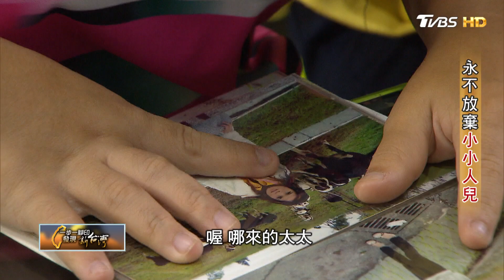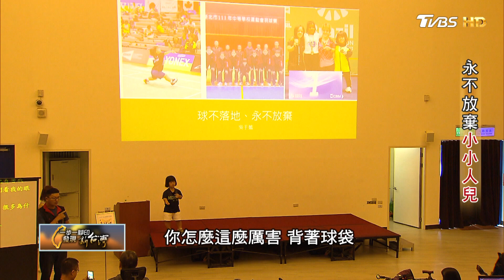115公分身障羽球國手 保持樂觀克服限制 打出自己的一片天∣一步一腳印【永不放棄小小人兒】20230924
光是要把羽毛球打過網，對吳于嫣來說就不簡單，16歲的她，身高只有115公分，因為罹患軟骨發育不全症，原本下半身耐受度就不好，加上出生時水腦開過刀，肢體協調能力弱，從小就頻繁進出醫院早療復健，根本沒人想過這個舉起手還碰不到球網頂端的小小人兒，竟然會成為台灣最年輕的身障羽球國手，還準備進軍身障體育最高殿堂，2024帕拉林匹克運動會，而這一路走來，實在不容易。

當初于嫣會接觸羽毛球，是小學五年級時，因緣際會跟著軟骨發育不全協會的哥哥姐姐，一起參加了一場身障羽球比賽意外奪冠，從此產生興趣，媽媽想著讓于嫣多一項興趣也不錯，幫她找教練學羽球，沒想到短短兩年于嫣就拿下全國身障運動會羽球銀牌，引起國家隊教練注意，建議她接受專業訓練，首先，要先轉到體育班，但過去從沒有身障孩子加入體育班的案例，大部分學校也擔心于嫣的身體狀況不敢收她，後來好不容易找到學校，但那時于嫣已經國中二年級，相較其他同學都是從小接受訓練，她光是體能就輸了一大截，卻也激起于嫣想要挑戰的決心，為了跟上大家，他每天除了吃飯睡覺上課就是練習，還在技巧跟戰術部分下功夫，憑著不斷的努力和堅持，一步步打出自己的一片天，也用自己的經歷和故事鼓勵其他罕病病友，就算外表身材和別人不一樣，也可以有目標，就算要花比別人更多的力氣，但只要保持樂觀，持續前進，也能實現夢想。

【一步一腳印 發現新台灣】主持人：詹怡宜
TVBS 55台      每週日 22:00首播
YouTube頻道  每週一 22:00播出